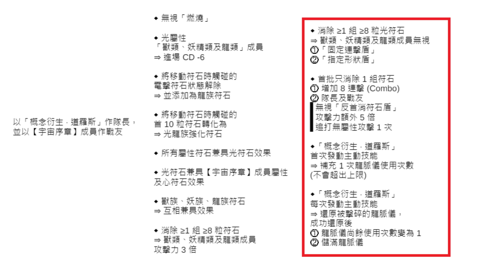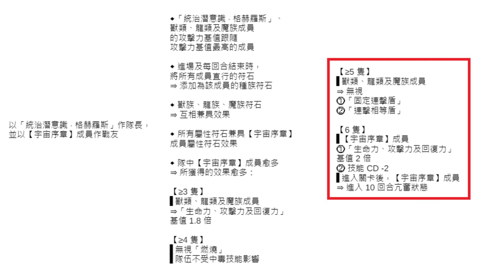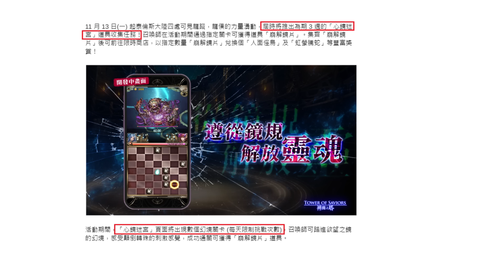下篇解放強不強？道羅斯還真的可以修龍刻！各種無視敵技！眼球可以疊加 Combo！小獎也多了可用之兵！GNN懶人包搶先看（神魔之塔）宇宙序章/潛能解放/蘇菲/密米爾/心鏡迷宮